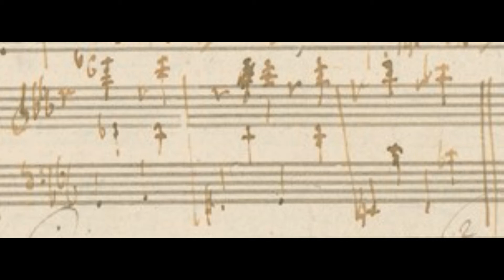Beethoven: Fragment, Biamonti 271 - Cullan Bryant, piano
Beethoven: Fragment (key signature E-flat Major), Biamonti 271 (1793)
From the double-leaflet of sketches "BH114" in the Beethovenhaus, Bonn.
Cullan Bryant, piano